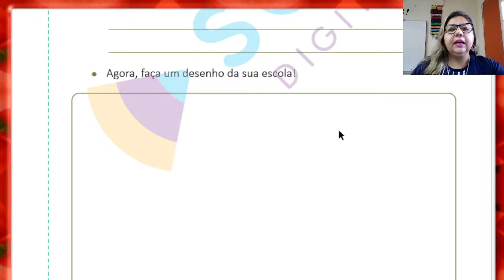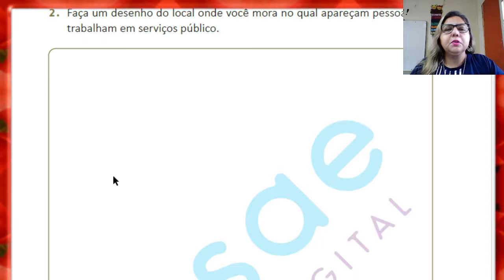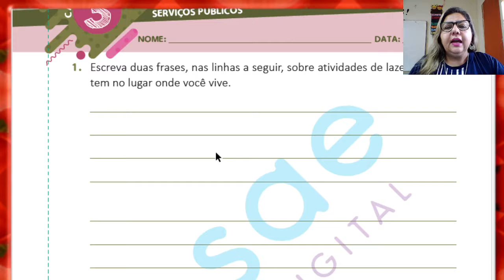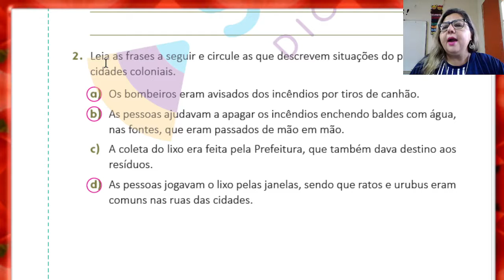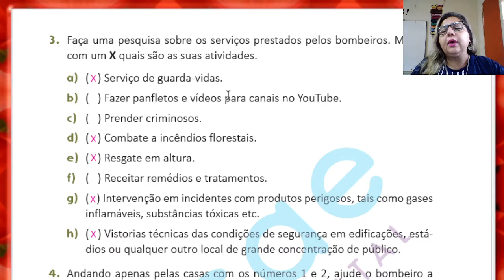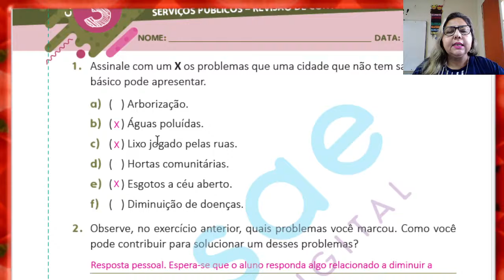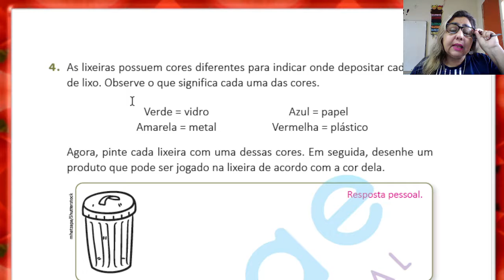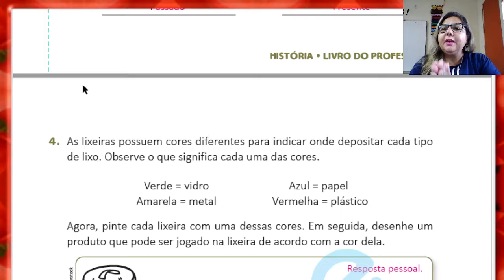3º ANO 2 ª CORREÇÃO DO FA DE HISTÓRIA L3